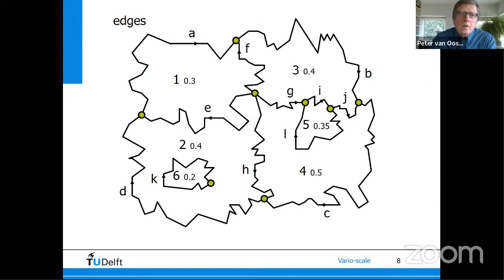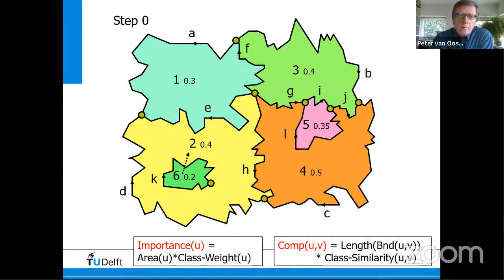Geo-DBMS Q&A session 14 jan'22